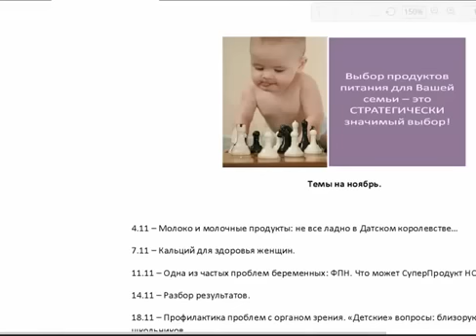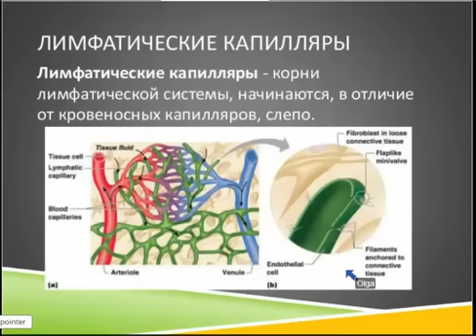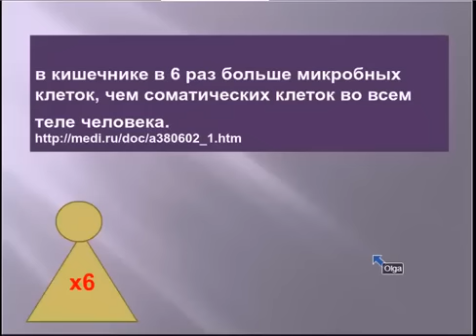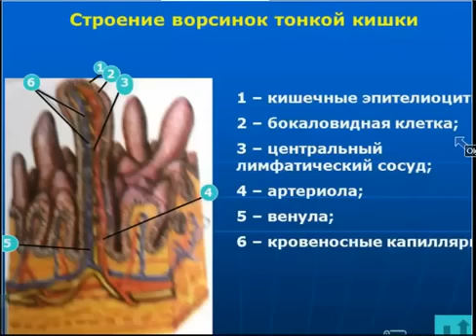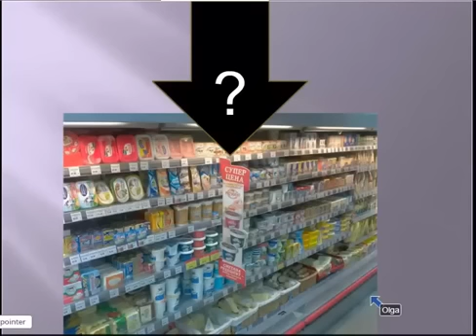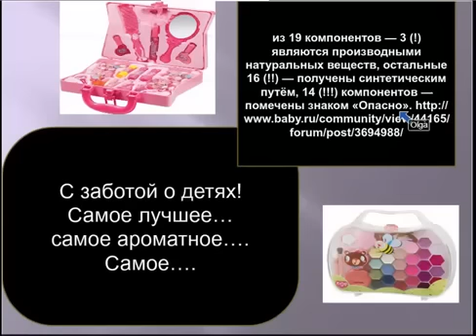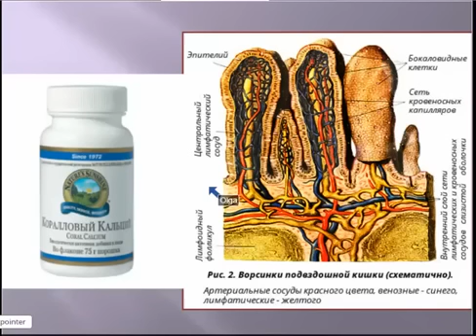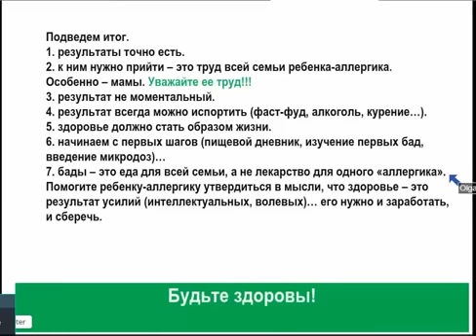Диатез. Дерматит. Нейродермит. Экзема. Аллергия. Дети. Взрослые.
Научу на Практике:
"Иметь Больше Здоровья,  Денег и Свободного Времени!"
Добавляйтесь в друзья:
"Достигайте Успеха в Жизни - ВМЕСТЕ со Мной!!!"
Пишите мне свои вопросы и пожелания!

 Вы можете,  бесплатно  оформить его, пройдя по ссылке:
 При этом, в графе: "Сервисный центр" -  указать номер:
 300 - для России,
333 - для Украины,
 307 - для Белоруссии,
для Молдовы - 194,
 для Казахстана - 215.

Заполните далее предложенные поля.
После оформления с вами свяжется специалист компании.